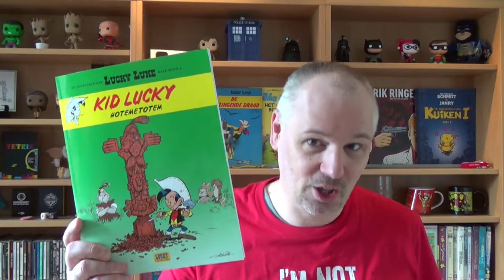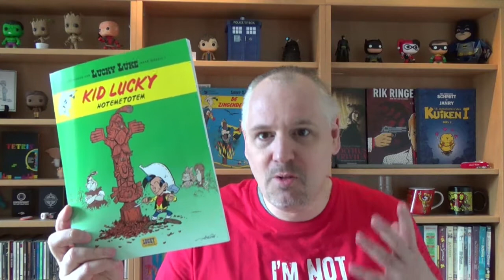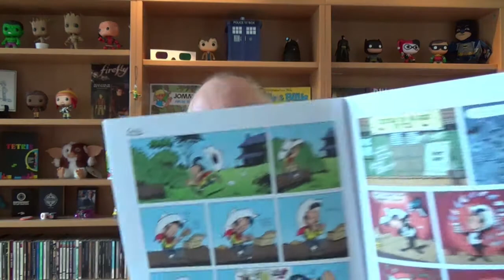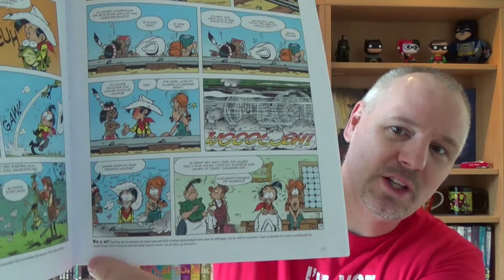Kid Lucky - Hotemetotem | Strip Vlog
Een spin-off van de populaire stripreeks Lucky Luke: Kid Lucky. Oftewel, Lucky Luke in zijn jonge jaren. Prachtig getekend en erg grappig.

Scenario & tekeningen: Achdé

Kid Lucky wordt uitgegeven door Lucky Comics

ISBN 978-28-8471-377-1